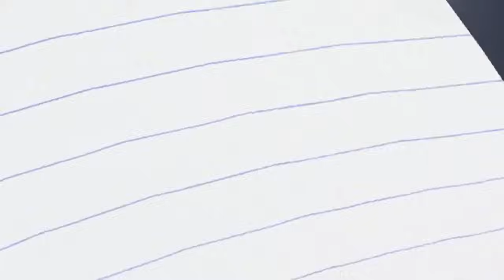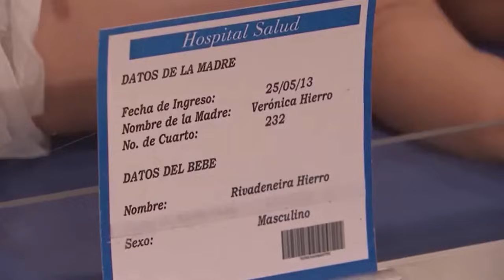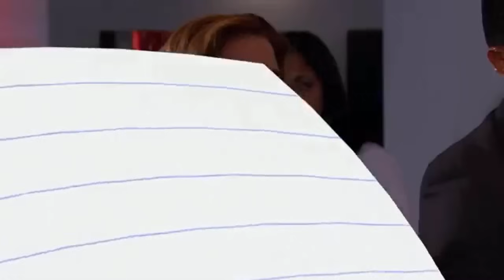Porque el amor manda capitulo 159 1/2